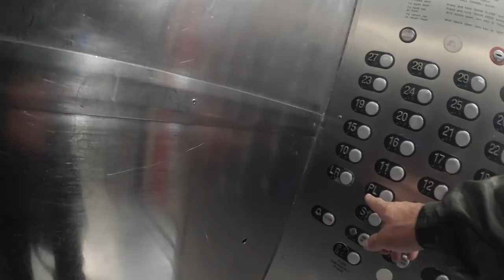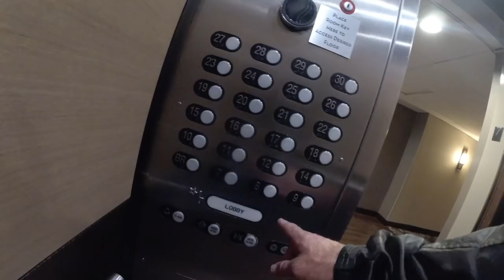Armored Catfish from the San Antonio River Walk!!!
Had to be in San Antonio for a Toyota event, so you KNOW I brought a few rods with me. Just another example of how you don't need secluded lakes and fancy gear to experience fishing opportunities. Interested in what I found exploring the "river walk?" Come on, LET'S GO.